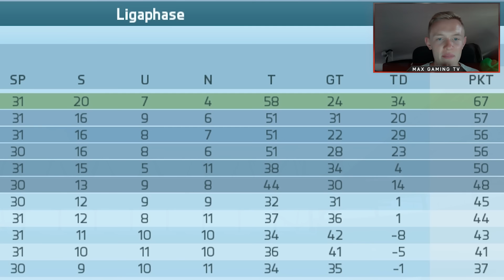ANGSTGEGNER UND DERBY! - BORUSSIA DORTMUND #26 - FIFA 16 KARRIEREMODUS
✘ SOCIAL MEDIA!

✘ UNTERSTÜTZUNG!